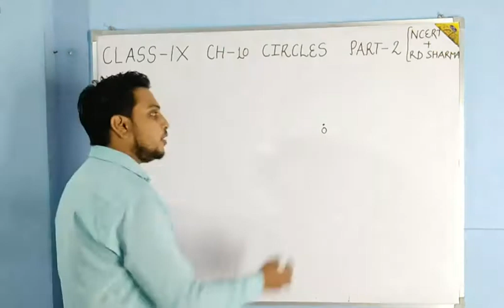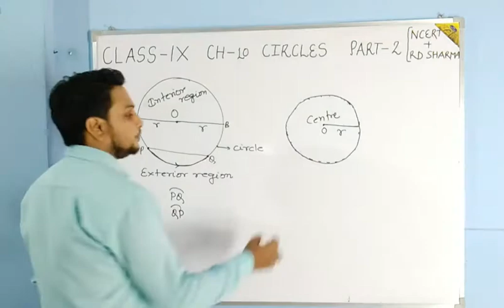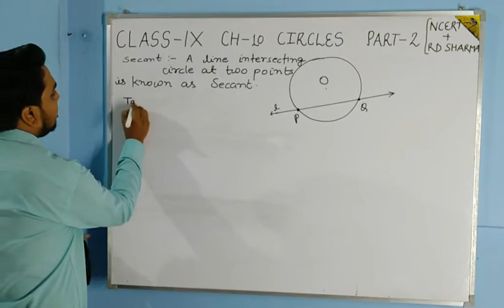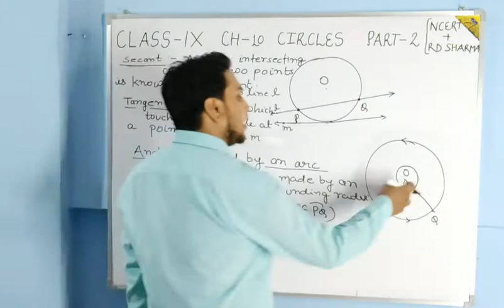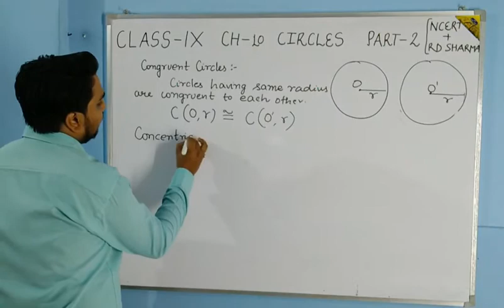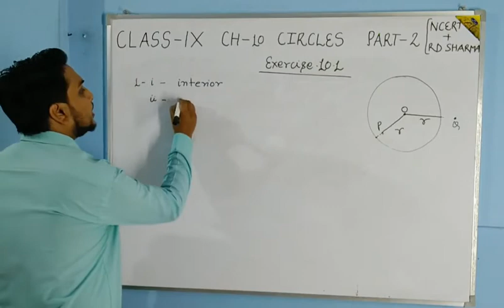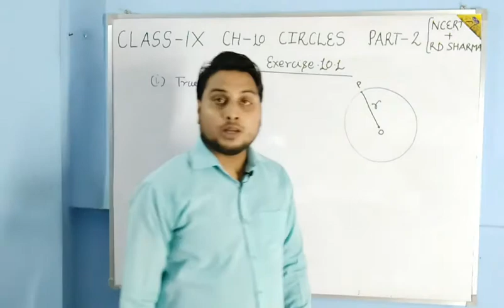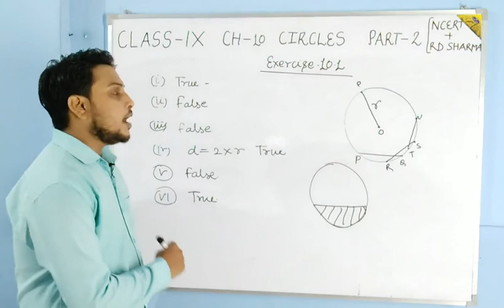Class IX Maths Chapter 10 Circles part 2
Secant
Tangent
Angle subtended by arc
Congruent circle
Concentric circles